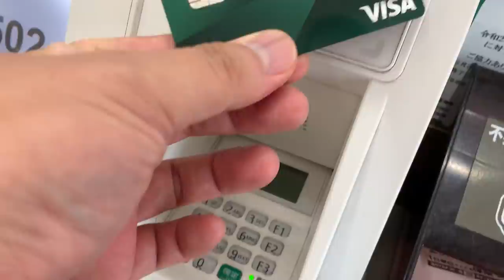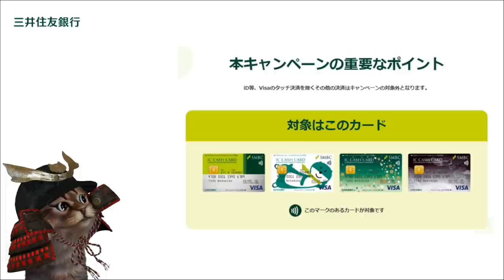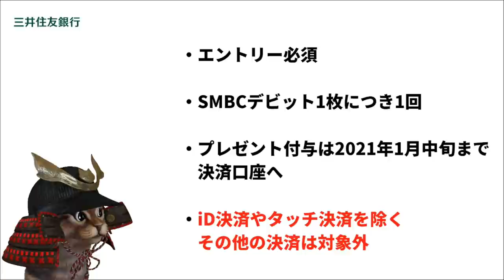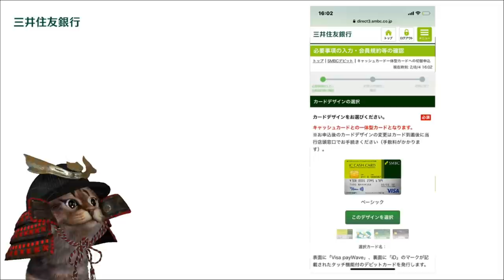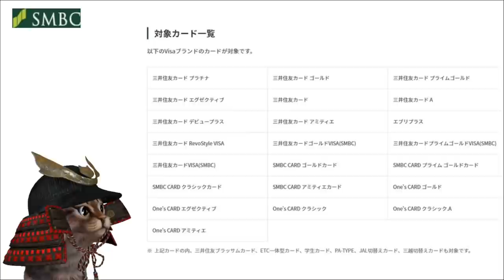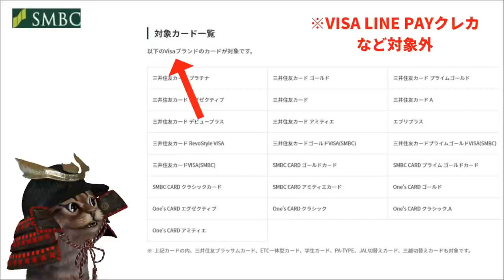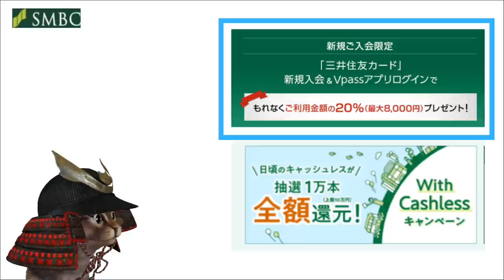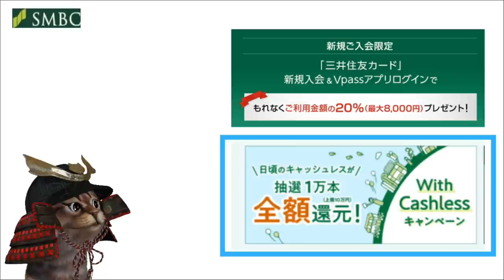三井住友カード＆SMBCデビットカードがあれば実質1000円分が無料になるキャンペーン！SMBCデビットをタッチ決済専用カードに切り替える方法なども解説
【PR】 ポイントサイト「モッピー」の登録がまだの方

三井住友カード「セブンイレブンタッチ決済500円」

使用機材
マイク：Rode NT1A
キャプチャーボード：I-O DATA GV-USB3
オーディオインターフェース：YAMAHA AG03